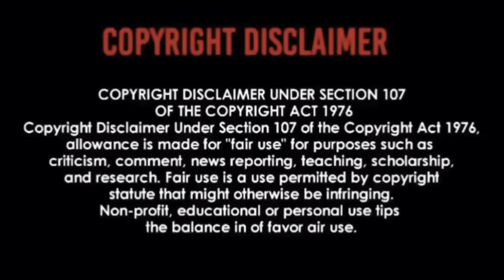PEDRO FERNÁNDEZ - Yo No Fui | REACTION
🤣🕺🏾This Is So Entertaining!